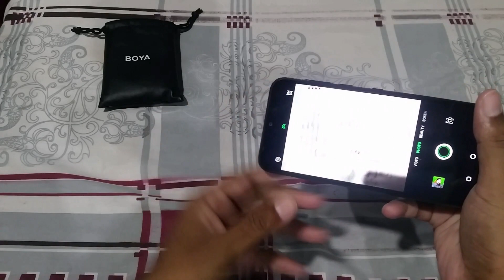infinix smart 4 review | pros and cons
infinix smart 4 review | pros and cons.Infinix smart4 unboxing and review.Infinix Smart 4 Price In Pakistan.Infinix Smart 4 Gaming Review.Infinix Smart 4 Camera Quality Test.Smart 4 Final Review Unbox Bawaji.Infinix Smart 4 Pros And Cons.Smart 4 Infinix Good Or Bad Smartphone.Infinix Smart 4 Final Review.